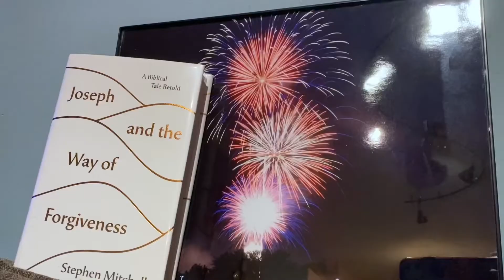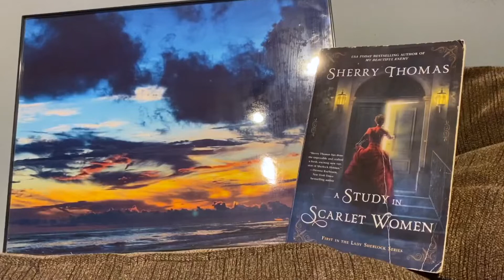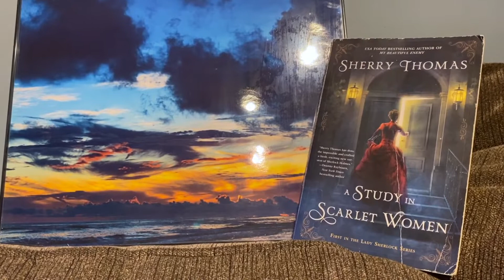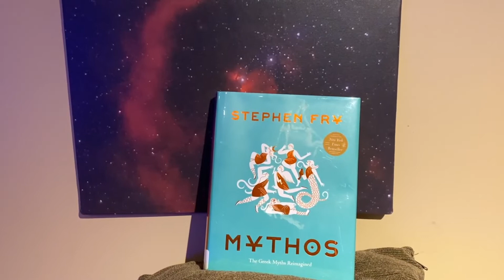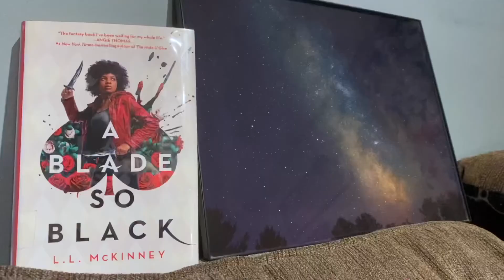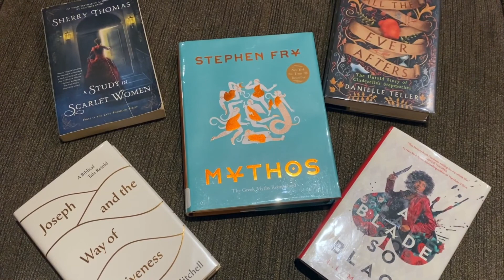5 Books in 5 Minutes: Reimagined, Remade, & Retold Stories (Mar 2022)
Enjoy our latest 5 Books in 5 Minutes and find your next read with these 5 picks featuring reimagined, remade, and retold stories in honor of spring and rebirth. Need more recommendations? Stop by or give us a call.